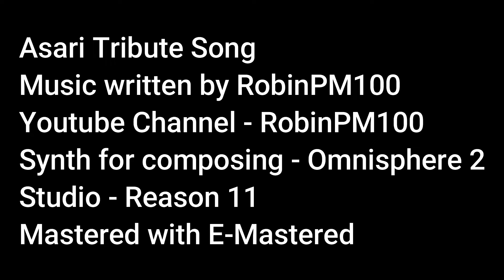Asari Tribute Song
My electronic "cosmic" tribute song to the Asari kind :-)